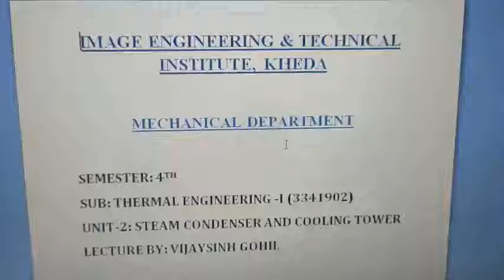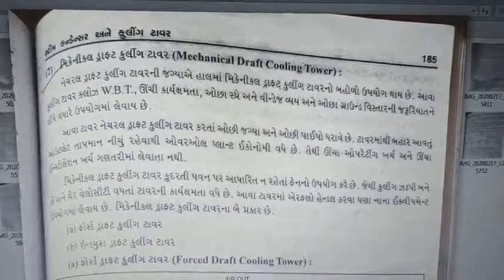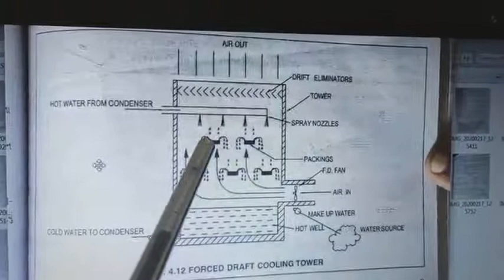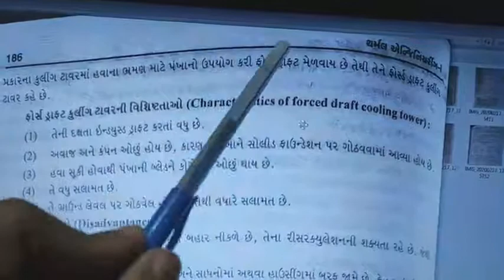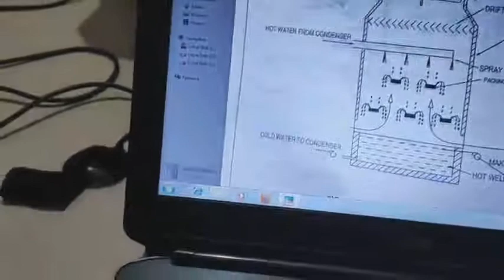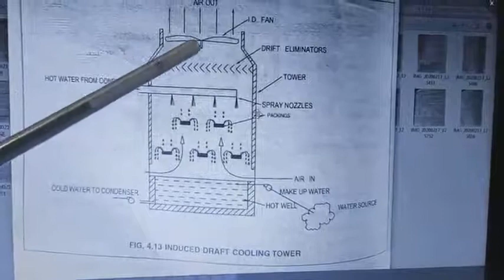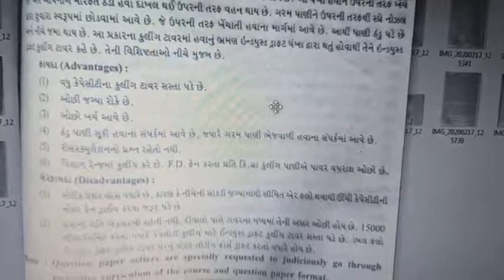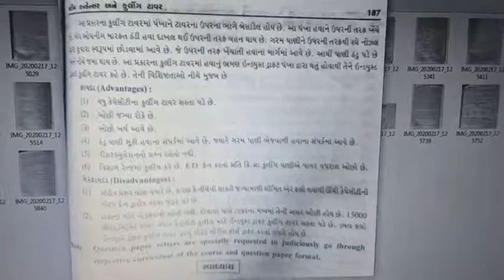Cooling tower lecture 4 (part 1)